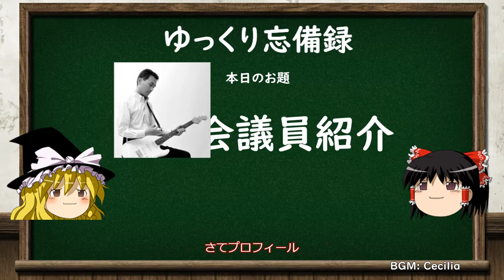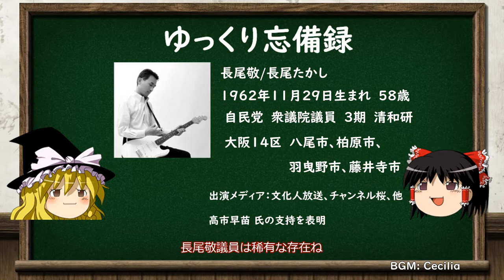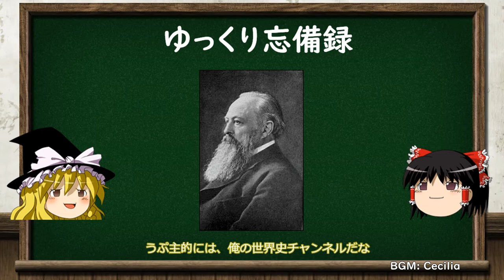ゆっくり忘備録～国会議員 紹介 長尾たかし衆議院議員～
音楽、歴史、政治、経済と興味のある事を中心とした忘備録

今回は国会議員 紹介　 長尾たかし衆議院議員
※長尾たかしさんと私的な繋がりはございません。